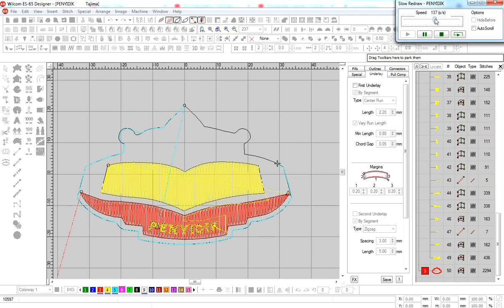Settingan stitch logo Penyidik timbul atau 3d || A.F. Embroidery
Halo Semua !!!
Ini setingan dan ketebalan logo timbul atau 3d Penyidik
silahkan disimak video nya baik-baik dan hasilnya sangat rapi.

A.F. Embroidery

UCyZOh3U2eX8sPHVqHUshtqQ